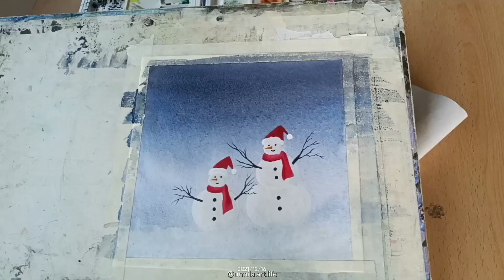Easy Christmas Snowman painting